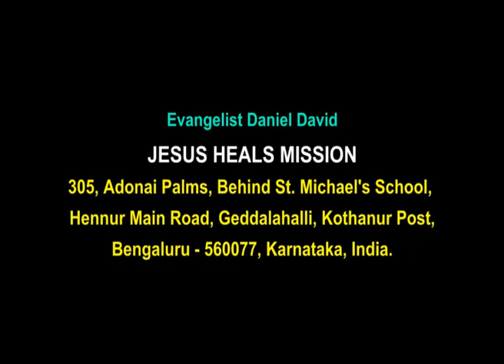EVANGELIST DANIEL DAVID,DURBAN CHRISTIAN CENTRE,SOUTH AFRICA.PART-1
Glorious service happened in DCC, where God used Brother Daniel David mightily ,many were received their healings and miracles and blessings. DEFINELY YOU WILL RECEIVE YOUR MIRACLE WHILE YOU WATCH.